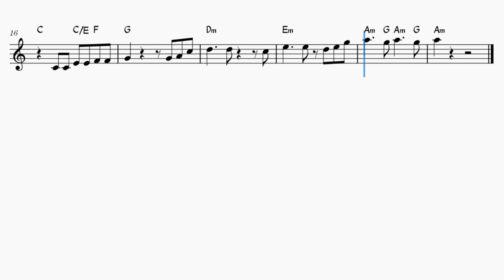"Mercy, Mercy, Mercy" | Play-Along for Bb Instruments | Free Band Playback & Sheet Music On-Screen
🎷 Step into the smooth, soulful vibe of Mercy, Mercy, Mercy with this easy arrangement for Bb instruments! Whether you play saxophone, trumpet, or another Bb instrument, this jazz classic is perfect for beginner to intermediate players. With free band playback and on-screen sheet music, you can jam along and feel like part of a full jazz ensemble. 🎶🎷

Immerse yourself in the laid-back groove and let the music take over. Every note of Mercy, Mercy, Mercy is infused with soul and feeling—so grab your instrument and play along like you're on the stage of a smoky jazz club. ✨

🎼 Download the sheet music and enjoy the band playback to take your performance to the next level. Add this soulful jazz staple to your repertoire and feel the groove!

🆘🆘🆘💰💰SE O CONTEÚDO DESSE CANAL É ÚTIL PARA VOCÊ, CONTRIBUA PARA QUE EU POSSA CONTINUAR CRIANDO🫂🫂

🆘🆘🆘💰💰 "If the content of this channel is useful to you, contribute so that I can continue creating. 🫂🫂"

PDF PARTITURAS e MP3 PLAYBACKS, disponíveis para instrumentos em Bb, C, Eb e Clave de Fá - Flauta, Violino, Trompete, Trombone, Sax Alto, Sax Tenor

🎺🎶 Welcome to the ultimate destination for trumpet enthusiasts and music lovers alike!

🌍 Website (Trumpet Class, Sheet Music and Playback Available for Various Instruments, C, Bb, Eb and Bass Clef 🎻🎸🎷):

❤️😊 Your support fuels my passion! Sending you abundant music love, so sit back, enjoy, and let the melodies captivate your soul!

Partituras musicais
Download de partituras
Playbacks musicais
Partituras musicais
Download de partituras
Playbacks musicais
Backing tracks
Partituras clássicas fáceis
Arranjos fáceis de música clássica
Partituras simplificadas de Beethoven
Partituras de música brasileira
Bossa nova partituras
Samba partituras
Sheet music
Download sheet music
Music playbacks
Backing tracks
Easy classical sheet music
Easy classical arrangements
Simplified Beethoven sheet music
Brazilian music sheet music
Bossa nova sheet music
Samba sheet music